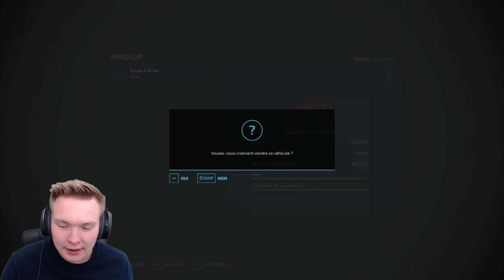[FS22] Saison 2 | La Ferme Cachée | Épisode 87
Bonjour à tous, aujourd'hui on se retrouve pour un nouvel épisode de la saison 2 de la "La Ferme Cachée" 😁. J'ai caché différents objets, véhicules et bâtiments sur la map et c'est à vous de les retrouver à travers des sondages. Chaque découverte que vous ferrez aura une influence sur la série. Dans cette vidéo on va déchaumer et semer.😁J'espère que cette vidéo vous plaira.